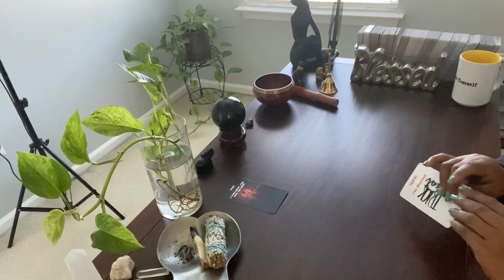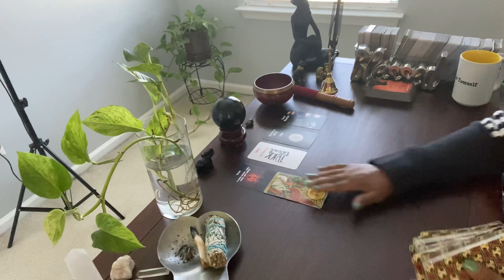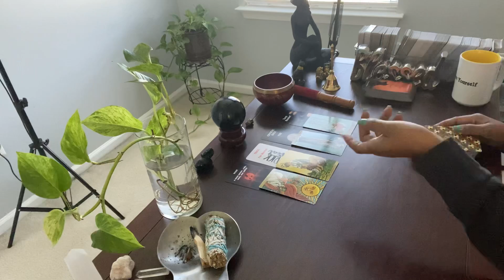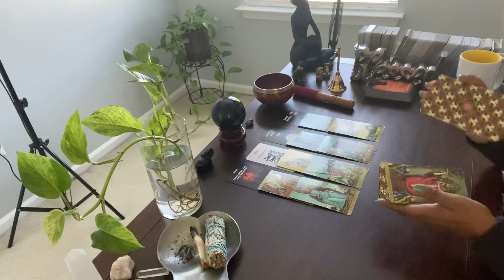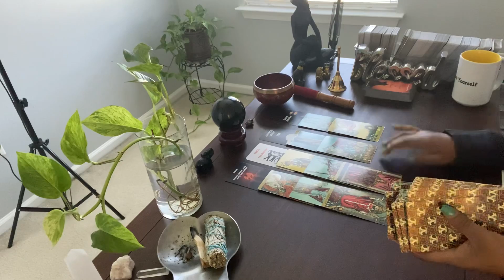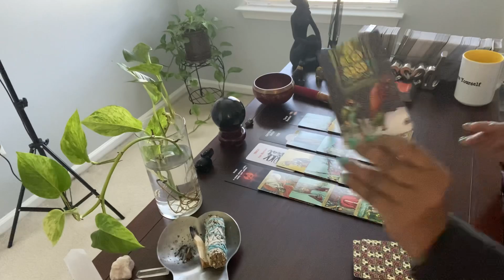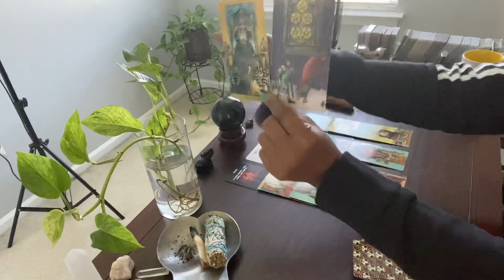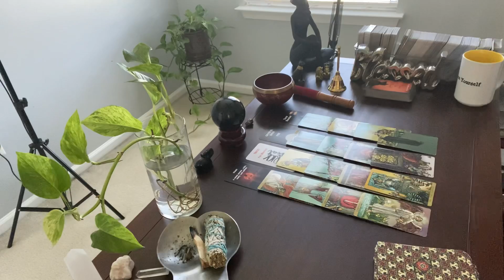WHEN YOU FIND OUT! YOUR GOING TO SAY F♥️CK U AND YOUR SPOUSE.. AS IF! YOU WH🙄RE.. 😂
I’m channeling Clueless today apparently 😂 🔮🔮OPEN FOR PERSONALS!
🔮🔮 PLEASE SCHEDULE READINGS VIA ETSY!

Hi ♥️’s

🦋 MAILINGS